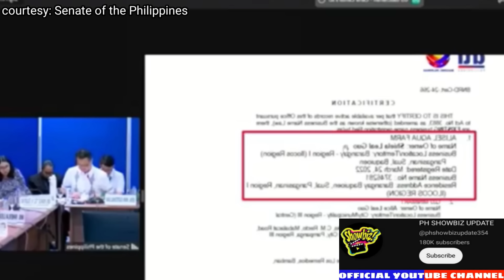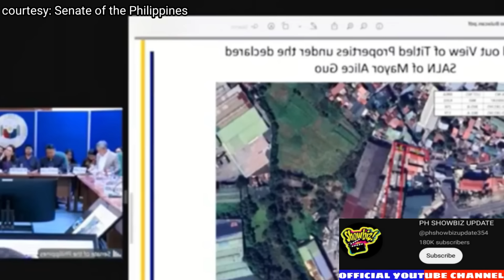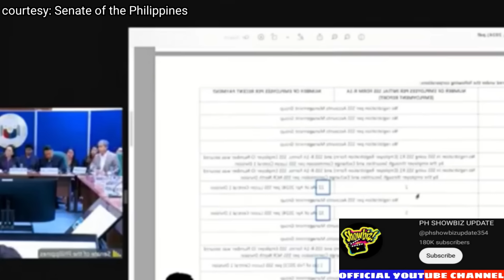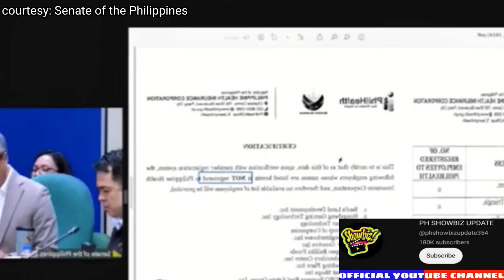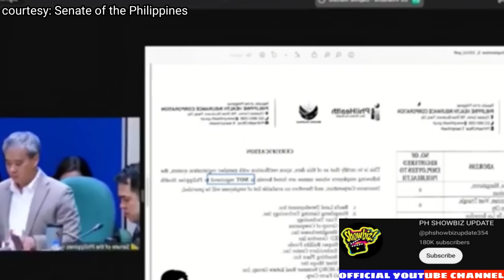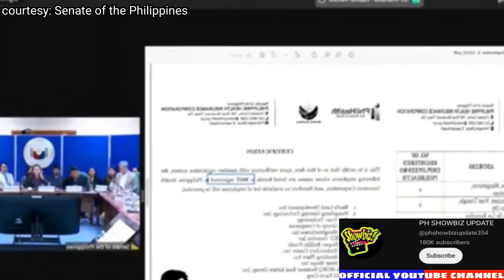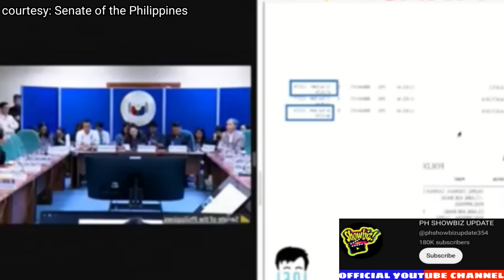BOYFRIEND NI ALICE GUO BUKING NA | IBINULGAR NI SHIELA TUNAY NA RELASYON NI ALICE AT DONG CALUGAY!